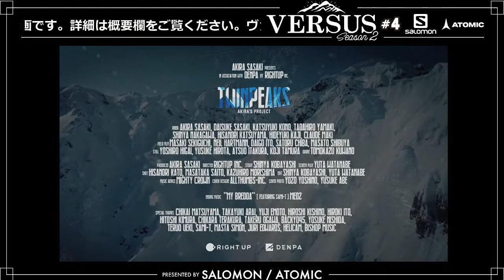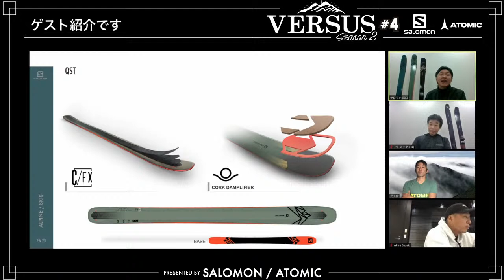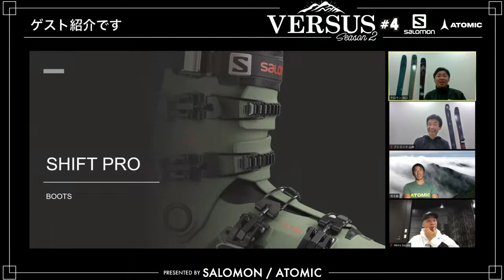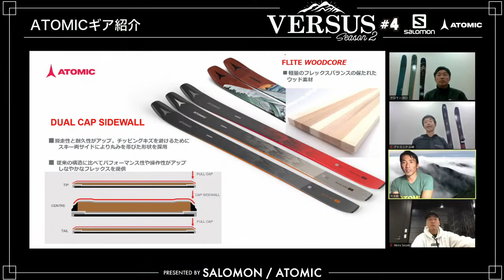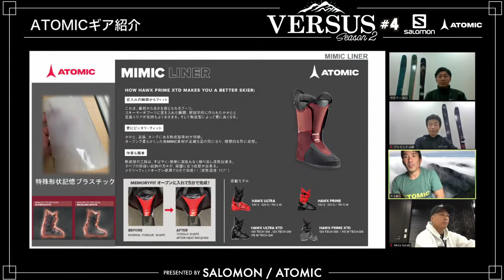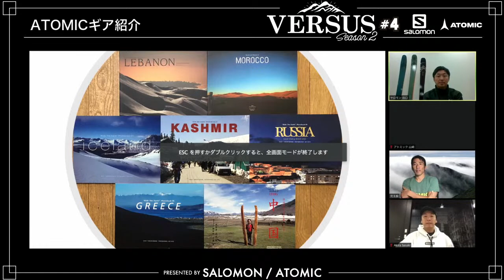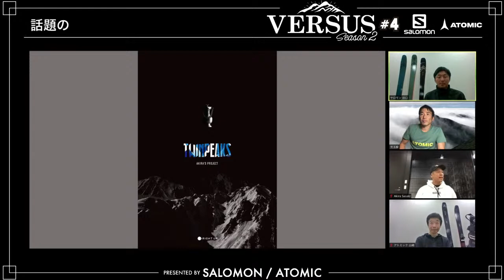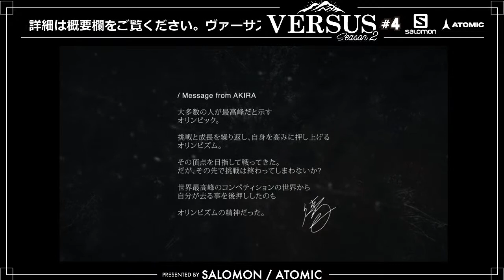【ヴァーサス２】#4 BC&FREERIDEのギア選び！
【ヴァーサスシーズン２】第4回目はBC/FREERIDEのギアについて深掘りしていきます。
前回に引き続きサロモン・アトミックのメーカープロダクト担当がプロダクト開発・最新テクノロジーについて語り、ゲストスキーヤーはプロスキーヤーの佐々木明・児玉毅を迎え、プロダクトの話だけではなく、BC/FREERIDEにまつわる様々な話を聞きたいと思います。
また、皆様からの質問をYoutube Liveの中で受けますのでどしどしご質問お願いします！
▼11月12日(木) 12：00〜  ＃4 「BC ＆ FREERIDE のギア選び！」
ゲスト ：佐々木明/児玉毅
サロモン・アトミックメーカープロダクト担当者

▼Akira Sasaki Twin Peaks
Vimeo on demand ダウンロードリンク(有料の本編のリンク)53分
レンタル400円　購入500円

▼Takeshi Kodama書籍関連
・Amazon

プレゼントフォーム（締め切り 2020年11月30日まで）